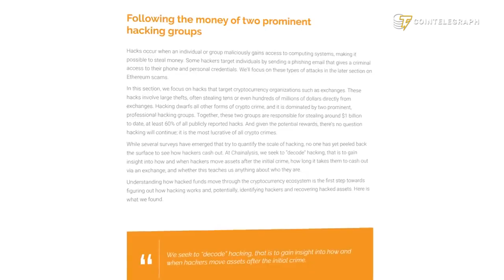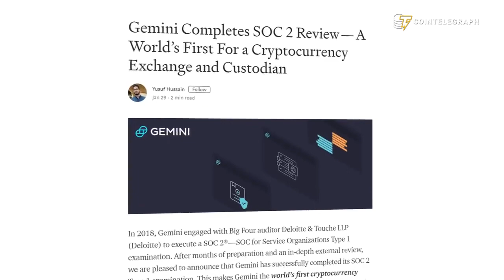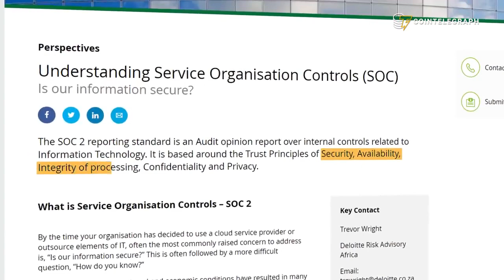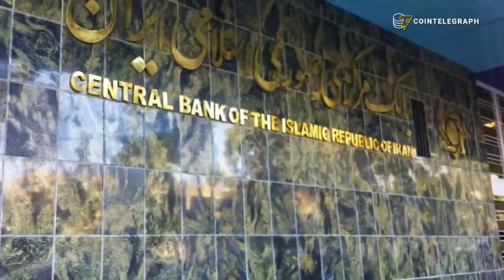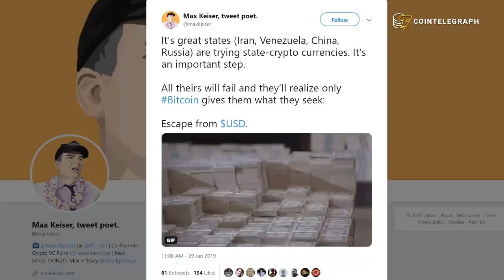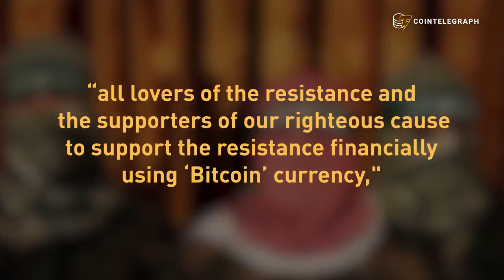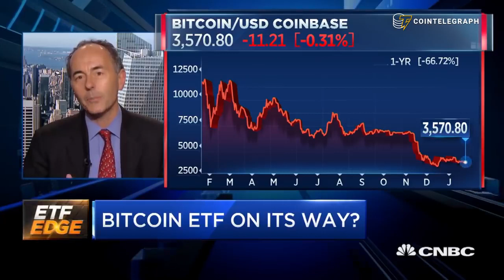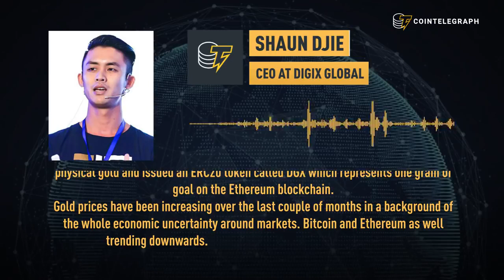Who Steals Your Bitcoin Is Gold Better Than Bitcoin Hodler’s Digest